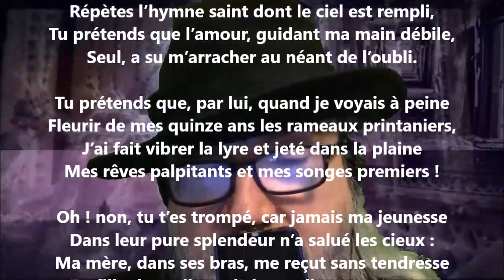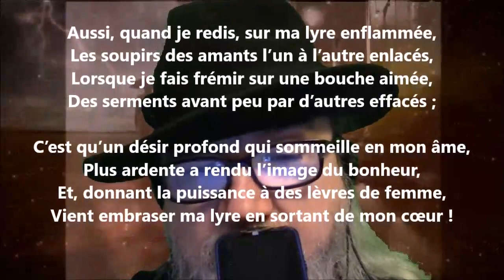Chant de femme - Thalès Bernard lu par Yvon Jean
1 461 lectures de mes poèmes sur cette chaîne :
Tome 467 complété (quatre cent soixante-sept), publié, mai 2022...